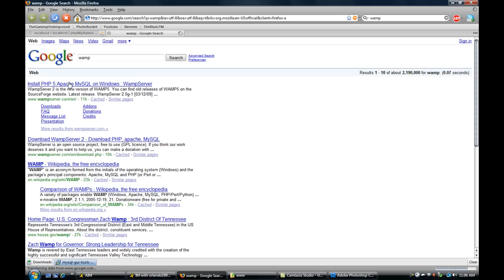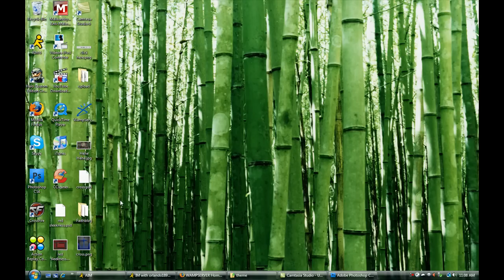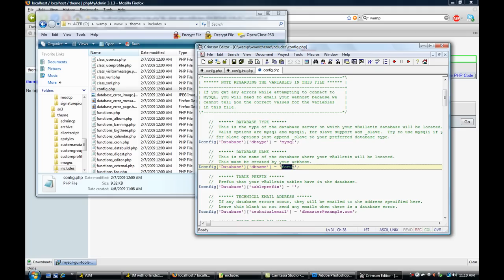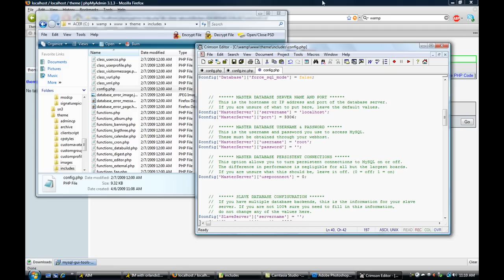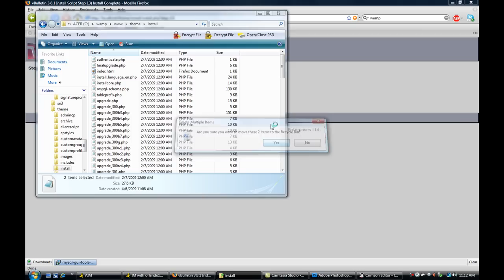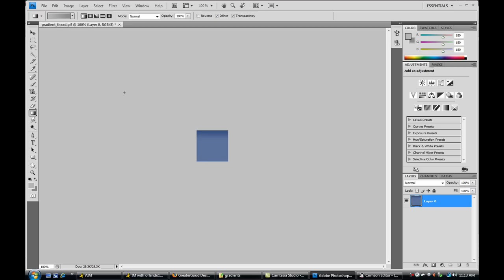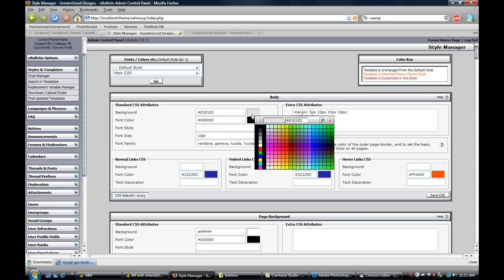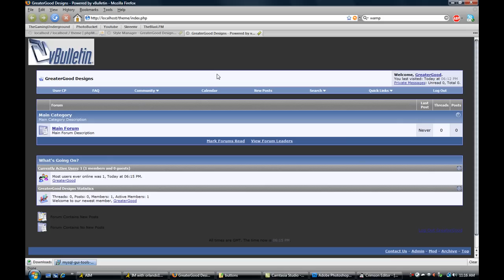How to make a vBulletin theme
Hey youtubers. Its been a few weeks now, But Ive been really busy, So Im sorry.

Lets start off with the links you will need.

Special thanks to:
-TJ  - For getting me to make this video.

Also If you have ANY ideas for a future video, Please let me know in a message here on youtube.

GreaterGood